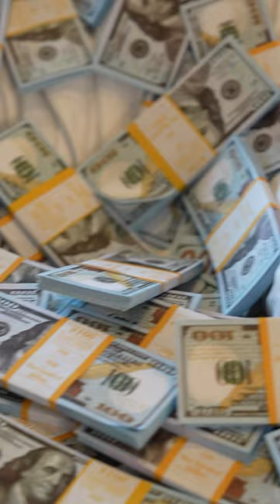Sergey Kosenko trailer by Stasha BRO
Вертикальный трейлер для instagram блогера Сергея Косенко, разработан в рамках конкурса монтажеров видео для блогеров.